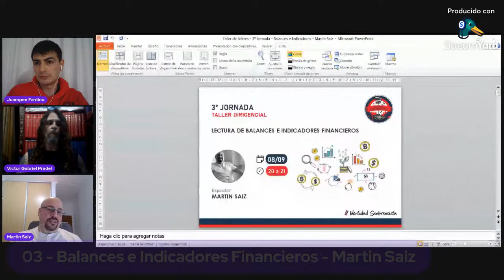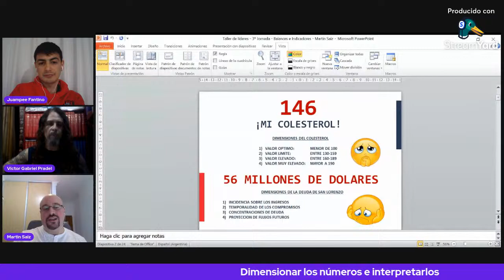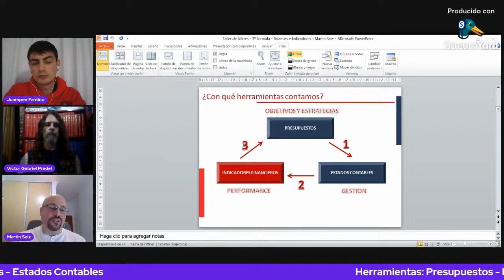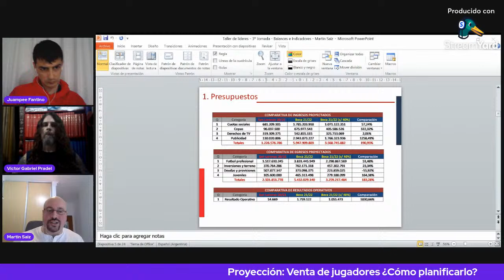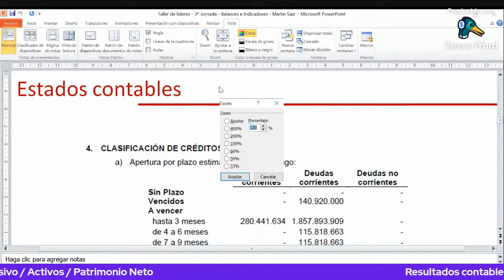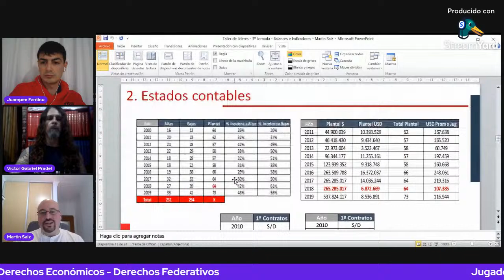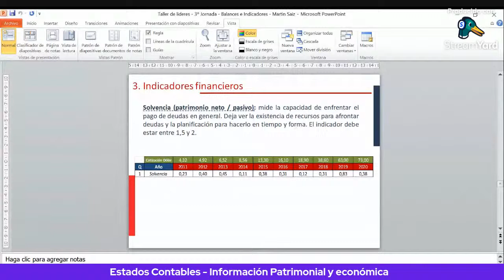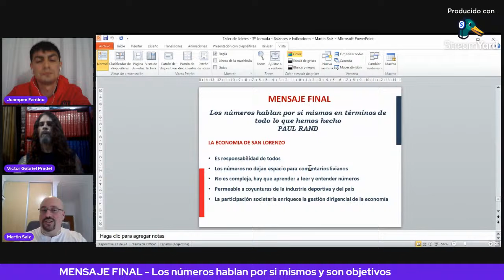03 - Balances e Indicadores Financieros - Martin Saiz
La economía de nuestro Club se ve reflejada en presupuestos, balances, estados de resultados y memorias de gestión. Es el objetivo en esta charla aprender a leer los principales rubros de un balance de San Lorenzo y entender las principales ecuaciones, así como también dimensionar la importancia de métricas que permiten gestionar el desempeño financiero de la Institución.

👤Expositor: Martín Saiz

Material complementario:

📊 Diferencia entre las deducciones de la venta de jugadores